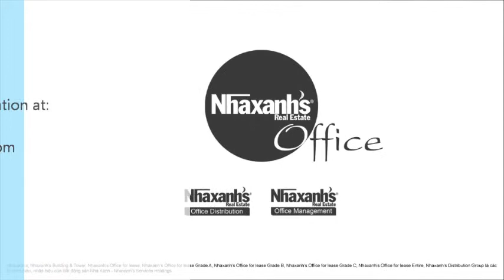Thuê văn phòng ảo, chỗ ngồi làm việc tại TPHCM, Quận Gò Vấp, Nguyễn Du